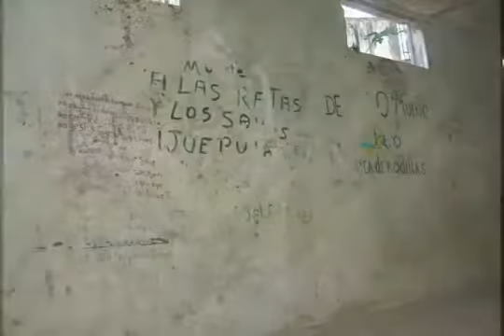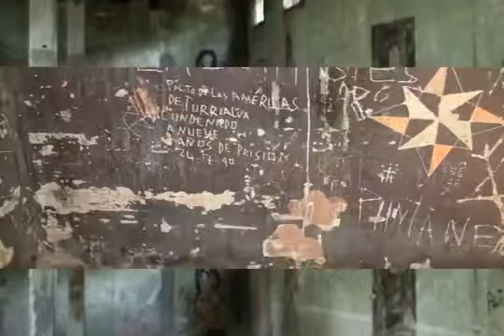Black Diamond CR (Sufferras Crew) - La Vida En El Penal (Audio Oficial)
Track /  La Vida En El Penal
Artist / Black Diamond CR - DeMente - Natural Youth - Fadda Dictionary - Criminal Brain - Neto Stone
2010

Instagram / Sufferras Crew / @sufferrascrew